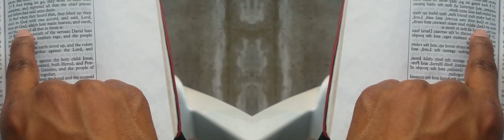False Prophet Domonique Davis - Clown: The Only Begotten Sons True Identity Psalm 2 - 3